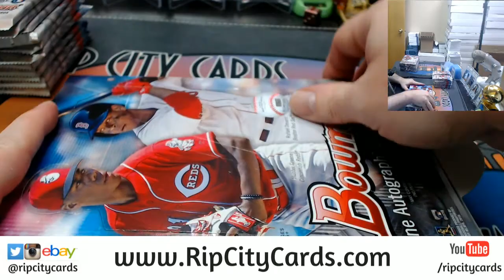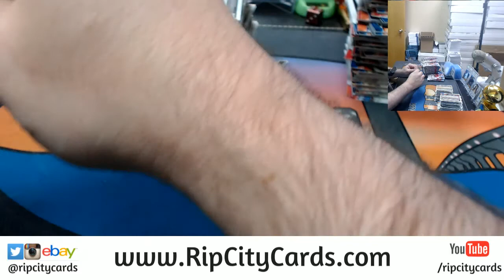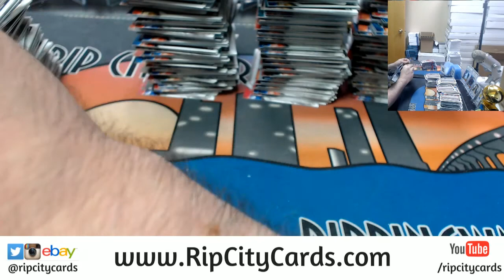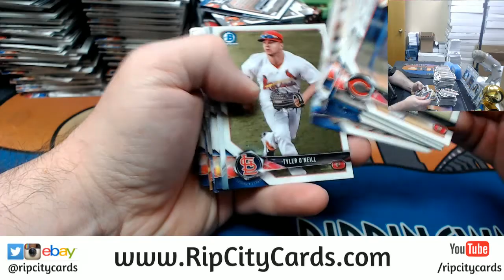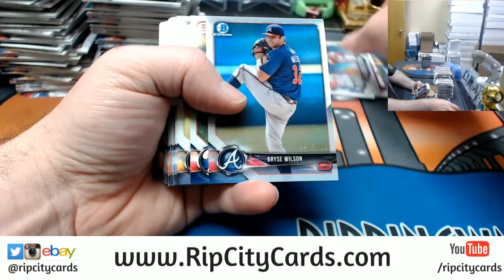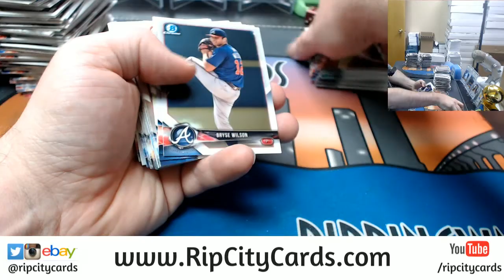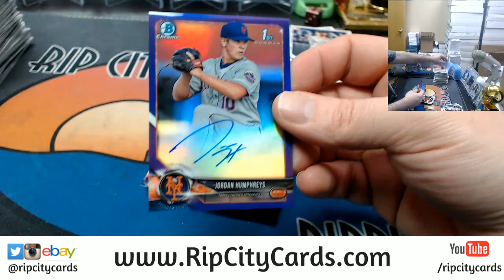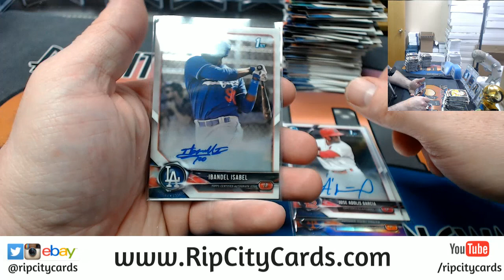2018 Bowman Baseball 4 Box #23 EBAY